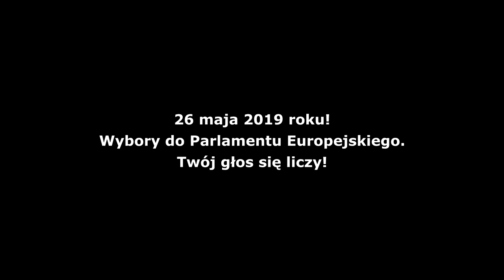Nie bądź durny, idź do urny! Szwejk z Przemyskiego Rynku.